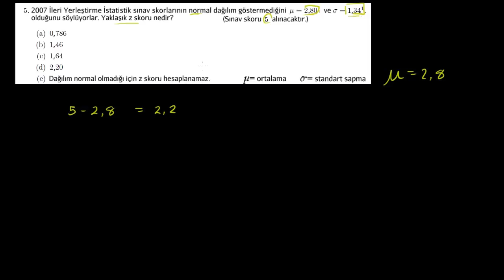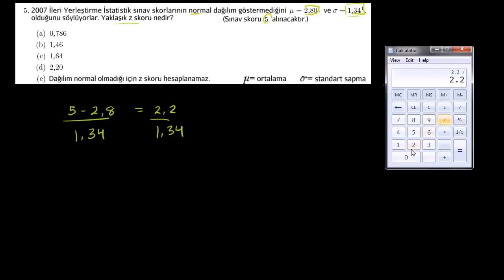Ampirik Kural ve Z-Dağılımı Alıştırmaları (İstatistik ve Olasılık)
ck12.org: More Empirical Rule and Z-score practice